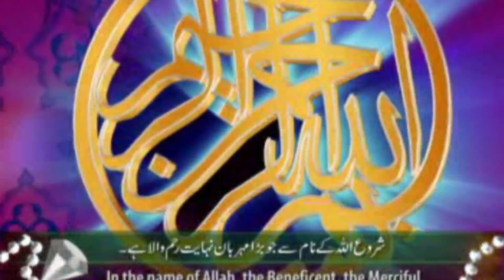Culture of Pakistan ,Neza Bazi /2019 i n ,Pakistan Jhang Full HD Part(G) Onwer Video Mehrban tv